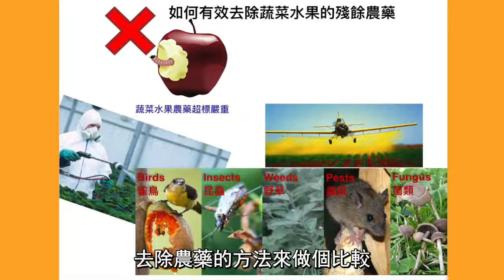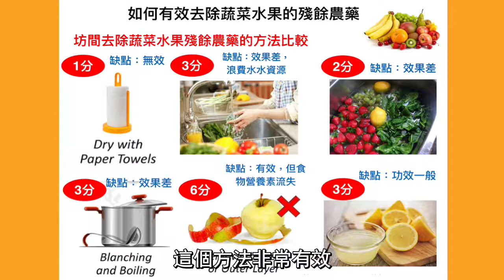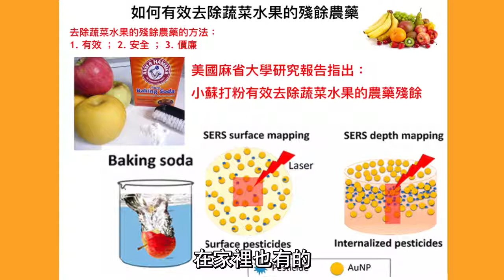如何有效去除蔬菜水果的殘餘農藥 - 培正健康學堂Patrick's Health Talk